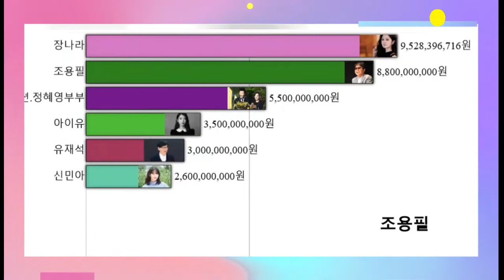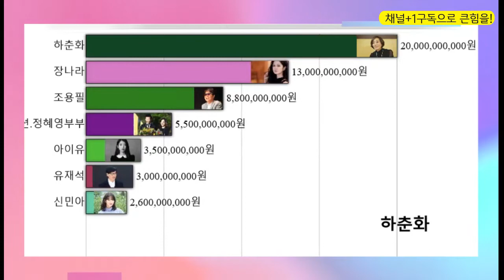이팬저팬❤【그래프뷰】 기부스타? ⛔유재석 하춘화 장나라 조용필 션 정혜영 부부 아이유 기부 💛채널+1[구독]=더좋은 영상!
Music Info: Positive Way by RomanSenykMusic.